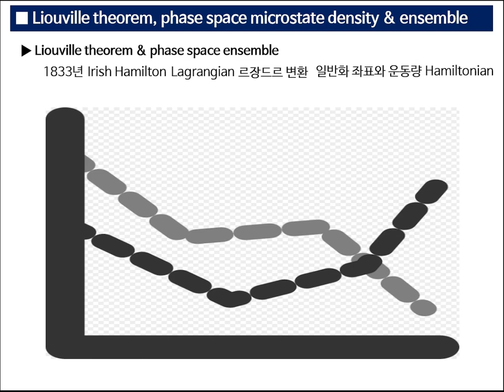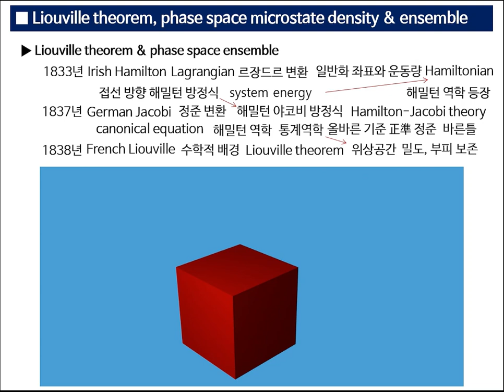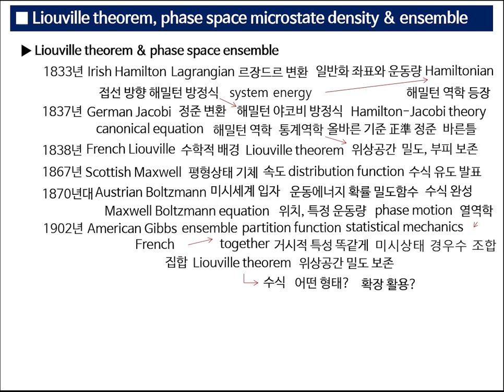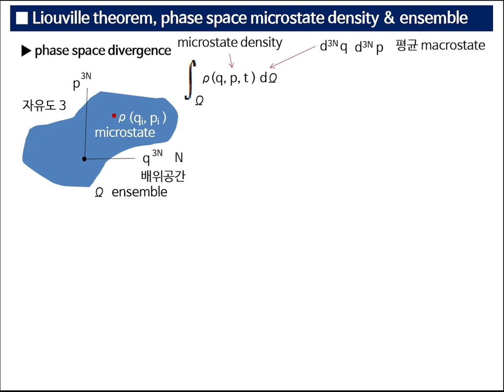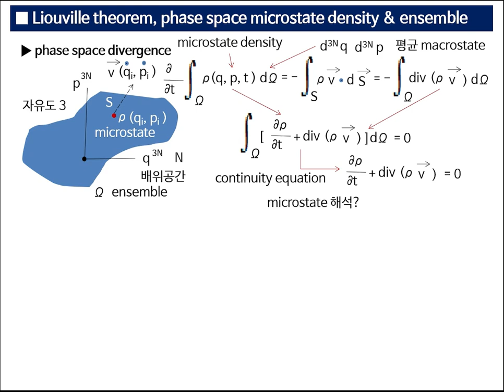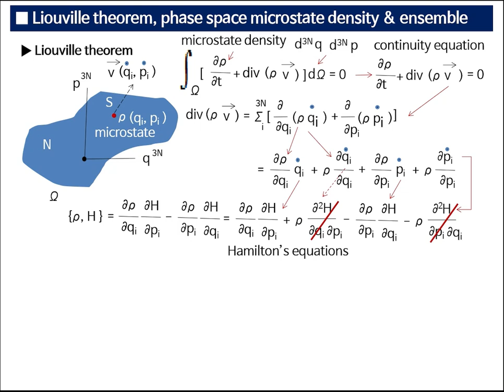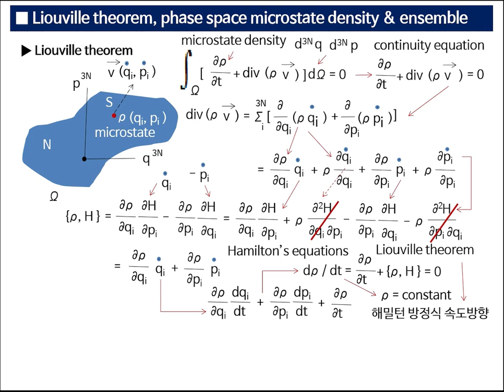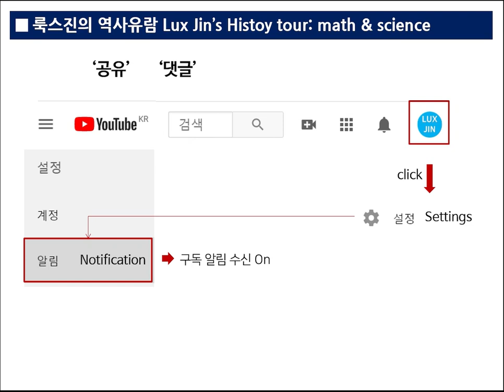99B 리우빌 정리, 위상공간 미시상태 밀도함수 앙상블, 비압축성 유체발산 Liouville theorem, phase space microstate density ensemble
리우빌 정리, 위상공간 미시상태 밀도함수 앙상블, 비압축성 유체발산
Liouville theorem, phase space microstate density ensemble

맥스웰 볼츠만 방정식이 어떻게 확률 밀도함수로 완성되고 열역학이 통계역학으로 어떻게 발전하는지 위상공간에서 부피의 차원은 입자 수에 의해 어떻게 표현되고 미시상태의 앙상블이란 무엇인지 리우빌 정리를 어떻게 유도할 수 있고 위상공간의 미시상태를 왜 비압축성 유체처럼 해석할 수 있는지 알아봅니다.
Let's look into how the Maxwell Boltzmann equation is completed with probability density function, how thermodynamics develops into statistical mechanics, how the dimension of volume in phase space is expressed by the number of particles, what is the ensemble of microstates, how the Liouville theorem can be derived and why the microstates of phase space can be interpreted like the incompressible fluid.

Liouville theorem & phase microstate
리우빌 정리, 앙상블과 미시상태 확률밀도
정준방정식 속도방향 위상공간 밀도 보존?
Ensemble & microstate density conservation?

리우빌 정리, 위상공간 밀도 보존, 부피 보존, 배위공간, 위상공간, 확률 밀도함수, 미시상태 밀도,
비압축성 유체, 앙상블, 위상공간 부피 차원, 입자 수, 분배함수, 경우 수 조합,
거시상태, 미시상태, 부피적분, 발산정리, 표면적분, 연속방정식, 해밀턴 방정식,
자유도, 밀도속도, 발산, 푸아송 괄호 불변, 해밀턴 최소작용 원리,
정준 변환, 정준 방정식, 해밀턴 야코비 방정식, 해밀턴 야코비 이론, 맥스웰 볼츠만 방정식,
라그랑지안, 르장드르 변환, 일반화 좌표, 일반화 운동량, 해밀토니안, 일반화 속도,
평형상태, 속도 분포 함수, 기체 입자, 위치, 운동량, 위상운동, 운동에너지,
접선 방향, 계의 에너지, 올바른 기준, 정준, 바른틀, 正準,
해밀턴 역학, 통계역학, 열역학, 양자역학, 양자통계역학,
곱의 미분법, 속도방향, 집합, 폐곡면, 거시적 특성, 시간 평균 거동, 함께,
해밀턴, 야코비, 리우빌, 맥스웰, 볼츠만, 깁스,
Liouville theorem, incompressible fluid, phase space density conservation,
Hamilton’s equations, canonical equation, Hamilton-Jacobi theory,
Maxwell Boltzmann equation, probability density function, distribution function,
Poisson bracket invariant, continuity equation,  ensemble, partition function,
Lagrangian, microstate, macrostate, phase motion, statistical mechanics, together,
Hamilton, Jacobi, Liouville, Maxwell, Boltzmann, Gibbs,

69B 최단시간 강하 곡선, 최소시간원리 변분법, 사이클로이드,스넬 법칙
70B 라그랑주 방정식, 사이클로이드, 최단시간 강하, 등시 하강, 해석역학
71B 후크 법칙, 동시강하 가상중력, 단순조화운동, 최단시간강하, 해석역학
72B 오일러 라그랑주 벨트라미 항등식, 최단시간 등시 하강, 해밀턴 원리
73B 해밀턴의 최소작용 원리, 변분법, 오일러 라그랑주 방정식과 뉴턴 법칙
74B 해밀턴 원리, 최소작용 라그랑주 방정식, 가상일 관성력, 최소시간원리
75B 해밀턴 변분원리,라그랑주 방정식,로렌츠 힘과 전자기 라그랑지안
76B 라그랑지안, 맥스웰 로렌츠 힘, 게이지 변환 불변성과 게이지 대칭
77B 맥스웰 방정식, 쿨롱 게이지, 로렌츠 게이지, 스칼라와 벡터 퍼텐셜
78B 해밀턴 원리, 라그랑지안, 로렌츠 대칭, 쿨롱 게이지 로렌츠 게이지 퍼텐셜 Lagrangian, Lorentz symmetry, Coulomb & Lorenz gauge
79B 파동방정식 달랑베르 일반해, 로렌츠 게이지, 벡터 퍼텐셜, 파동연산자 Lorenz gauge,vector potential,wave equation,d'Alembertian
80B 후크 법칙 역학적 에너지, 단순조화, 라그랑지안, 달랑베르 파동방정식 Hooke’s law, Lagrangian, wave equation, quantum mechanics
81B 파동방정식, 라그랑지안 밀도, 디랙 방정식, 양자장 해밀턴 원리 wave equation, Dirac sea, quantum field & Lagrangian density
82B 뉴턴법칙, 가상일, 라그랑지안, 홀로노믹 구속조건, 라그랑주 승수 Virtual work, holonomic constraints & Lagrange multiplier
83B 해밀턴 원리 정류점, 가상일 구속조건, 자유도 구속력, 라그랑주 승수 Least action, constraints Lagrangian, Lagrange multiplier
84B 뇌터 정리, 보존법칙, 연속이동 대칭성 운동량, 양자장론 불변성 전하 Noether theorem, conservation, Lagrangian, gauge symmetry
85B 뇌터정리, 순환좌표 켤레 운동량 보존 대칭, 라그랑지안, 케플러 법칙 Noether theorem, symmetry, conjugate variable, Kepler law
86B 뇌터 정리 연속대칭 에너지보존, 가상일 역학적 일, 해밀토니안 연산자 Noether’s theorem, mechanical work, energy & Hamiltonian
87B 르장드르 변환, 라그랑지안, 해밀토니안, 파동 방정식 에너지 연산자 Legendre transform,Lagrangian, Hamiltonian energy operator
88B 르장드르 켤레, 해밀토니안 에너지, 라그랑지안, 슈뢰딩거 방정식, 디랙 상수 Legendre conjugate, Hamiltonian operator, matter wave
89B 르장드르 변환, 헬름홀츠 자유에너지, 맥스웰 관계식, 크기 상태함수 Legendre transform, Maxwell relation & Helmholtz function
90B 열역학 퍼텐셜 르장드르 변환, 엔탈피 깁스 자유에너지, 맥스웰 관계식 Legendre transform,enthalpy,Gibbs energy,Maxwell relation
91B 해밀턴 방정식, 르장드르 변환, 푸아송 괄호, 보존법칙,능동변수 부호 Legendre transform,Poisson bracket & Hamilton’s equations
92B 해밀턴 방정식, 푸아송 괄호, 라그랑지안, 해밀토니안, 뉴턴 운동법칙 Hamiltonian, Poisson bracket, least action & Newton’s law
93B 푸아송 괄호, 불확정성 원리, 플랑크 상수, 해밀턴 방정식, 르장드르 변환 Poisson bracket, commutator & uncertainty principle
94B 푸아송 괄호 해밀턴 정준방정식, 리사주 도형 위상공간, 르장드르 변환 Hamiltonian Poisson bracket,Lissajous figure& phase space
95B 정준변환, 좌표변환, 게이지 불변 생성함수, 해밀턴 야코비 이론 Hamiltonian canonical transformation & generating function
96B 정준변환, 라그랑지안 게이지 불변 생성함수, 단진동 순환좌표 Kamiltonian, canonical transform, simple harmonic hamiltonian
97B 뇌터 정리, 후크 법칙 단진동, 정준변환 해밀토니안 순환좌표와 공진 Hooke’s law, resonance, Hamiltonian & cyclic coordinate
98B 해밀토니안 뇌터정리 시간대칭, 단진동과 리사주 위상공간 정준방정식 Lissajous curve, phase space, Hooke’s law & Hamiltonian